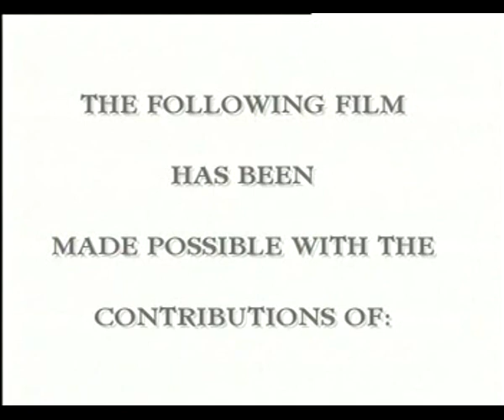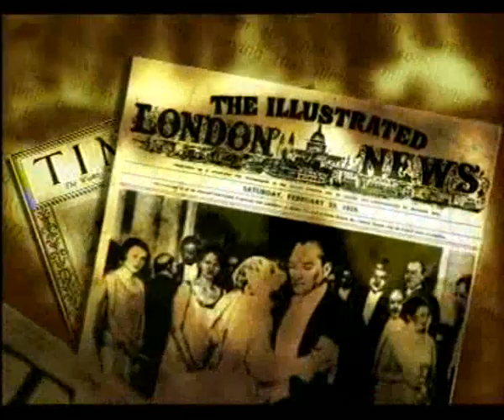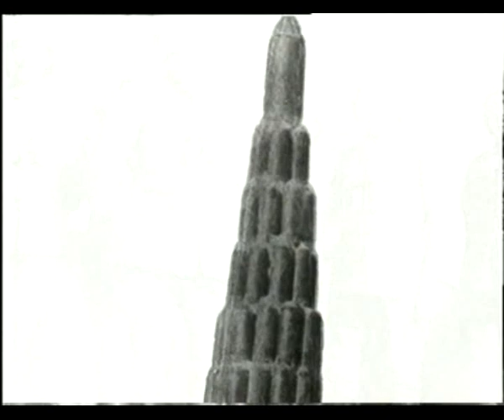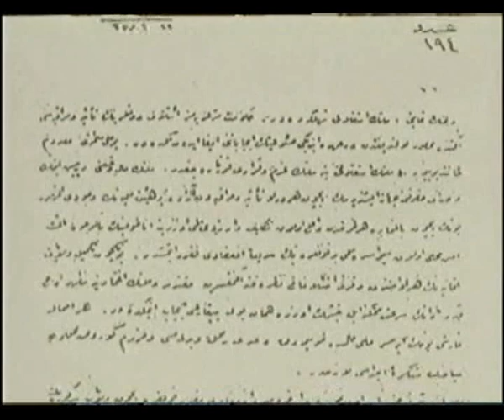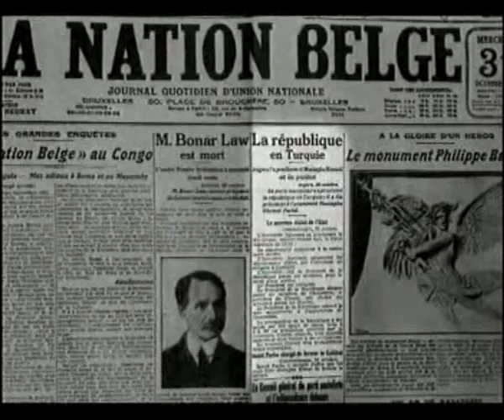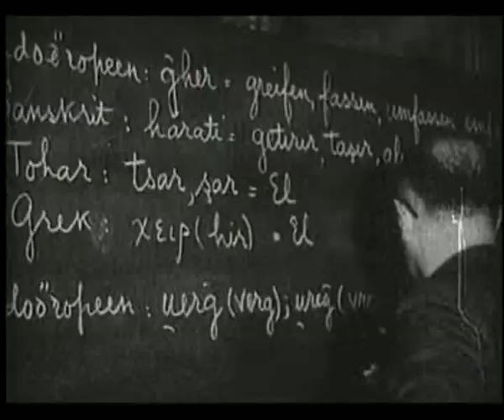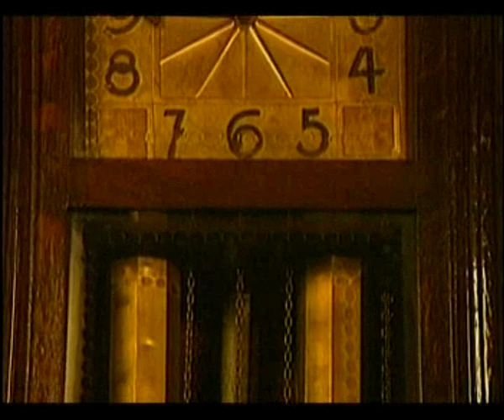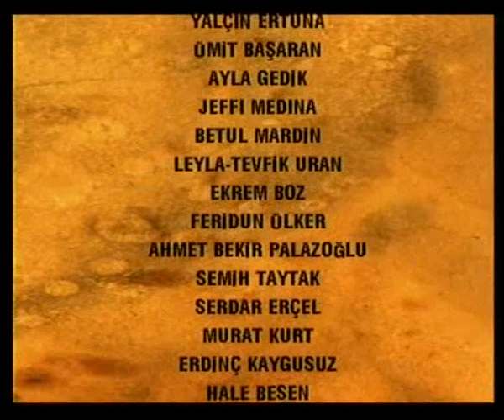İş Bankası'nın hazırladığı Atatürk Belgeseli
Atatürk Belgeseli, Türkiye'nin kurucusu Mustafa Kemal Atatürk'ün hayatını ve devrimlerini anlatan bir belgeseldir. Belgesel, İş Bankası tarafından hazırlanmıştır ve Türk televizyonlarında yayınlanmıştır.

Atatürk Belgeseli, Mustafa Kemal Atatürk'ün doğumundan itibaren hayatını, askeri kariyerini, Milli Mücadele yıllarını, Cumhuriyet'in ilanından sonra gerçekleştirdiği reformları ve yaptığı diğer önemli çalışmaları ele almaktadır. Belgesel, Atatürk'ün liderlik özelliklerini, vizyonunu ve Türkiye'nin modernleşme sürecine yaptığı katkıları vurgulamaktadır.

Belgeselde, Atatürk'ün hayatından önemli anılar, mektuplar, fotoğraflar ve röportajlar kullanılmıştır. Belgeselin yapımında, uzman tarihçiler ve araştırmacılar yer almıştır. Belgeselin amacı, Atatürk'ün hayatını anlatarak Türkiye'nin modernleşme sürecine dair farkındalık oluşturmak ve Atatürk'ün önemini vurgulamaktır.

İş Bankası'nın hazırladığı Atatürk Belgeseli, Türk televizyonlarında birçok kez yayınlanmış ve geniş bir izleyici kitlesi tarafından takip edilmiştir. Belgesel, Atatürk'ün Türkiye'nin modern tarihindeki önemini anlamak isteyen herkes için önemli bir kaynak olarak kabul edilmektedir.

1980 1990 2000 Yılları - Haberler, Sinema, Dizil Filmler, Magazin ve daha fazlası..